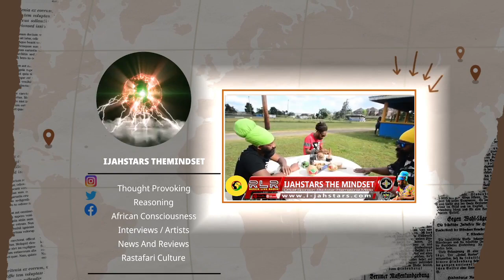Rasta Face Discrimination A Letter To Enter In Barbados Schools